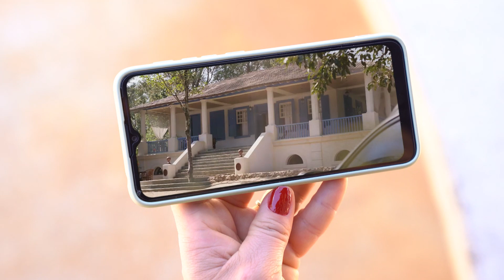Zé Paulino ressuscita e muda de nome em nova fase de 'Mar Do Sertão'! | TV Globo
Já está sabendo da nova fase de 'Mar do Sertão', né? 🌵 Cira (Suzy Lopes) chegou contando todas as novidades! Candoca (Isadora Cruz) e Tertulinho (Renato Góes) agora moram juntos, Zé Paulino (Sergio Guinzé) ressuscitou e voltou com outro nome, Canta Pedra ganhou nova prefeita! 🆘 Vishhh! Coooorre que tem spoiler! 😵